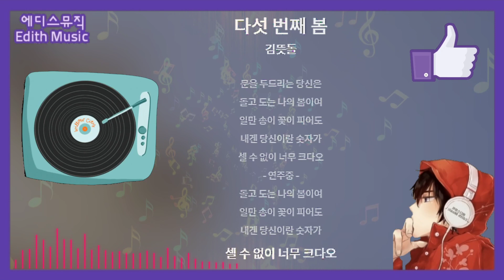김뜻돌 - 다섯 번째 봄 ----- (인디음악)